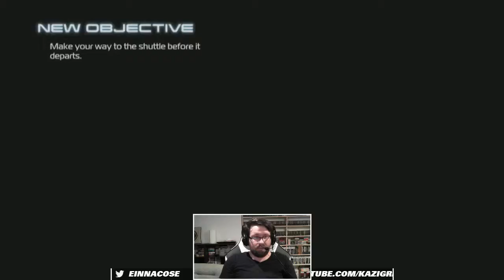Lets Play - Inversion Part 18